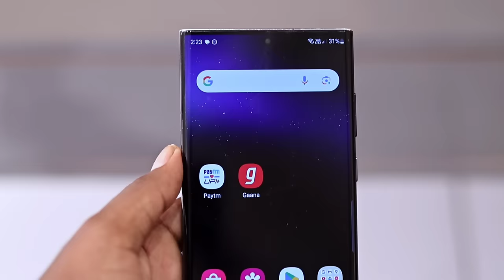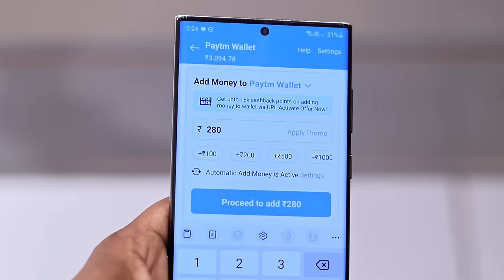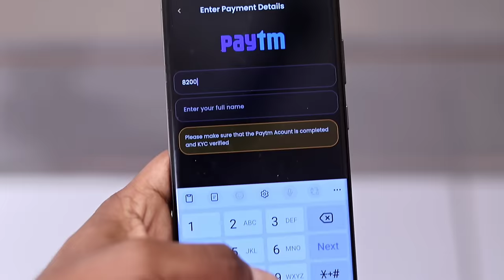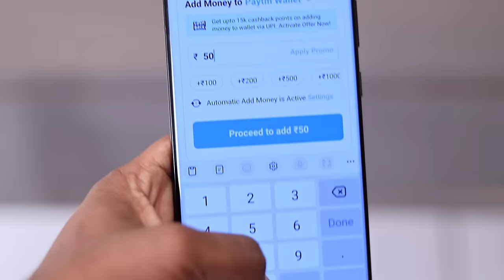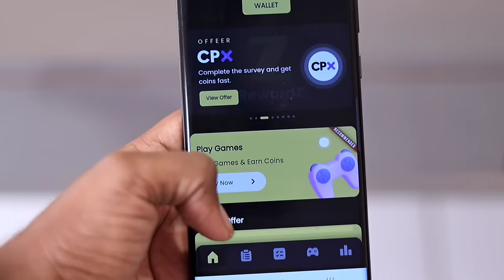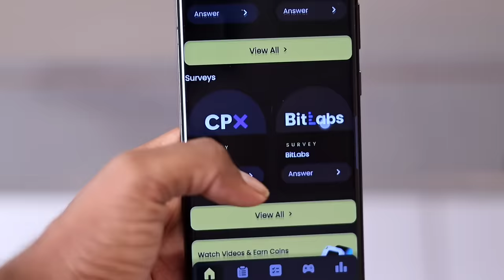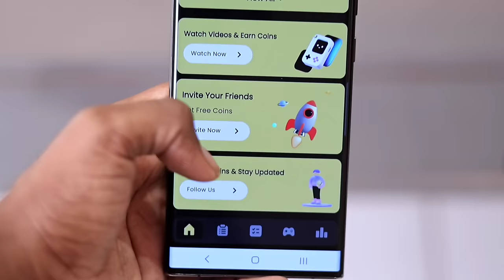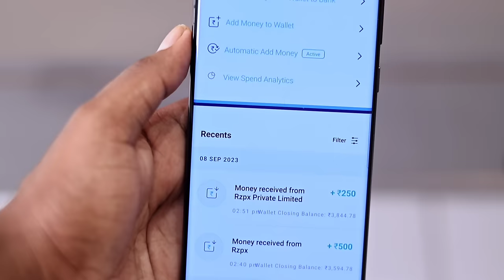1 Video➡₹28 ! 100 video➡₹2800 PaytmCash Video dekhkar paise kaise kamaye !New Earning App Today 2024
1 Video➡ ₹28 ! 100 video➡ ₹2800 Paytm Cash Video dekhkar paise kaise kamaye !! New Earning App Today 2024

paytm cash
earning apps
best paytm cash earning app
earning app
earning apps
new
paytm

paytm games
2023 new earning app today
2023 new earning app today
best self earning apps 2024
2023 best self earning app

1. EARN ₹1000 DAILY PAYTM CASH PLAYING GAMES
2. EASY WAY TO EARN MONEY ONLINE IN 2023
3. HOW TO MAKE MONEY ONLINE 2023
4. best earning apps for android 2023
5. best earning apps 2024
6. best paytm cash earning apps
7. paytm cash kaise kamaye
8. earn paytm cash
9. play games and earn paytm cash money online
10. games khel kar paise kaise kamaye